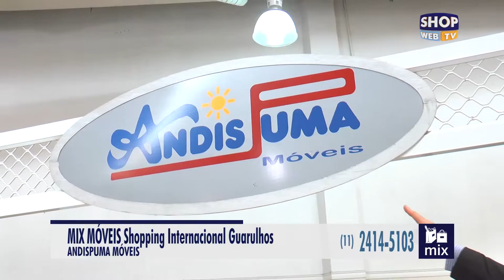MIX MÓVEIS 187 02